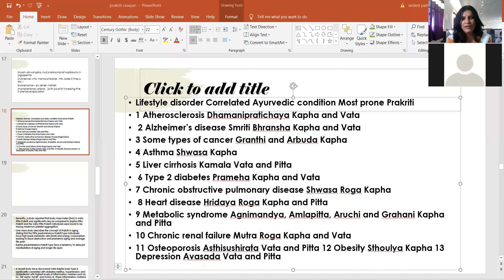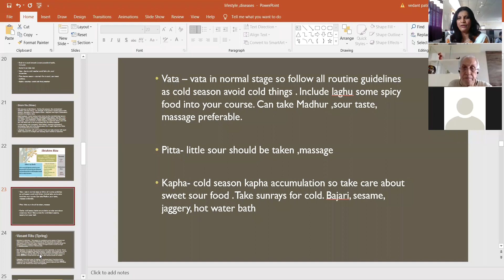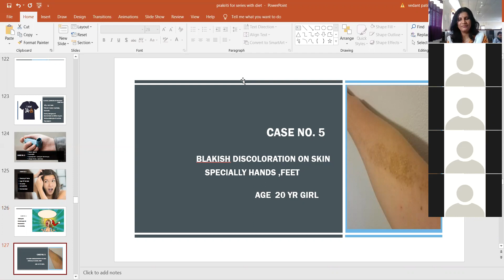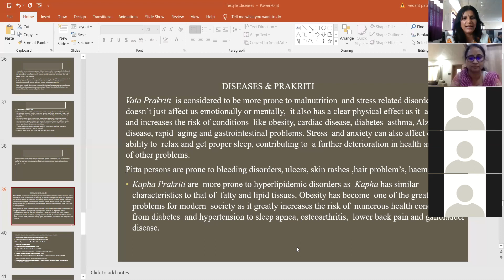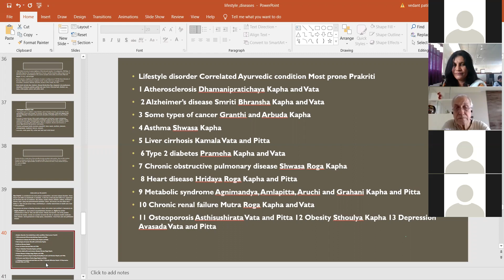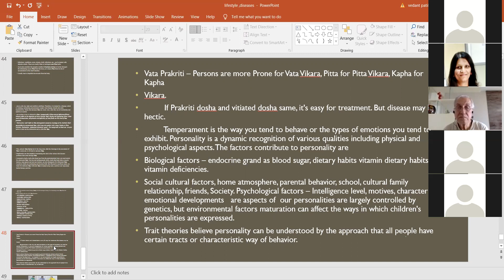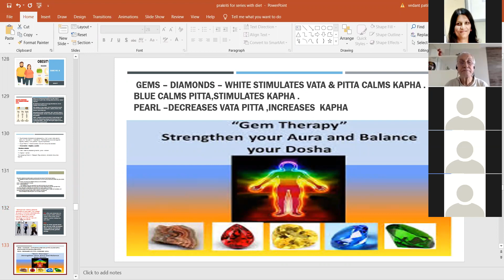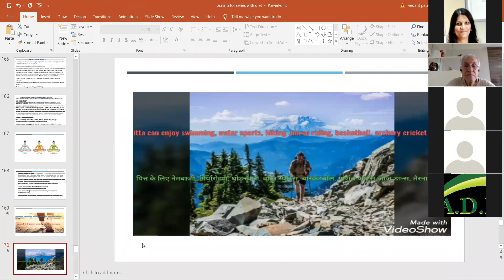DIET EXERCISE ACCORDING TO PRAKRITI - DR.SHILPA YERME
EVERY PERSON IS DIFFERENT FROM ANOTHER DUE TO PRAKRITI. IN THIS VIDEO DIET EXERCISE ACCORDING TO PRAKRITI IS EXPLAINED BY DR.SHILPA YERME. PRAKRITI A VERY BASIC CONCEPT OF PRAKRITI EVERYONE SHOULD TAKE CARE OF PRAKRITI.WE SHOULD PLAN OUR DIET ,EXERCISE ACCORDING TO PRAKRITI .